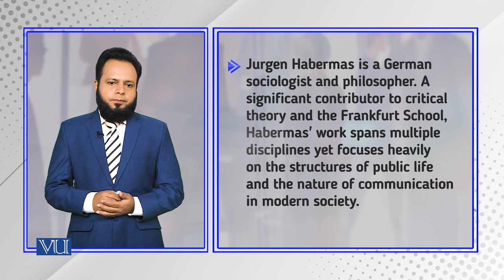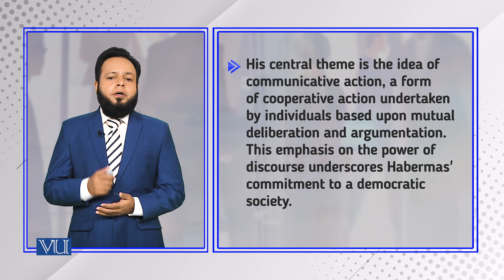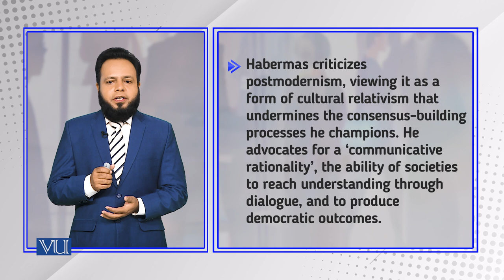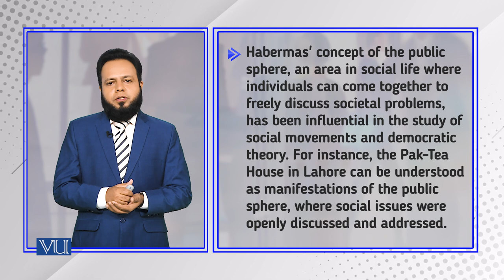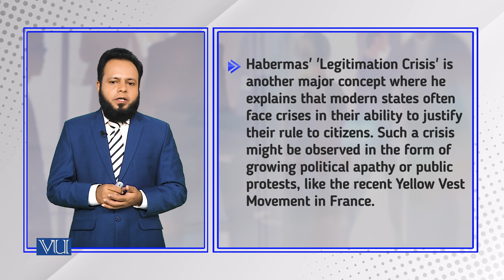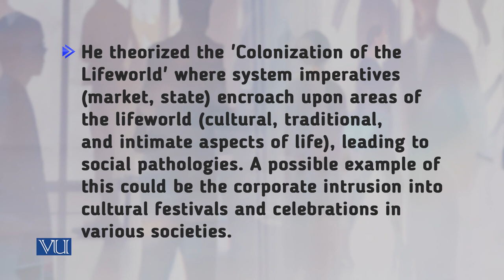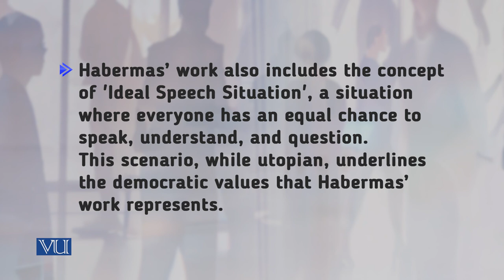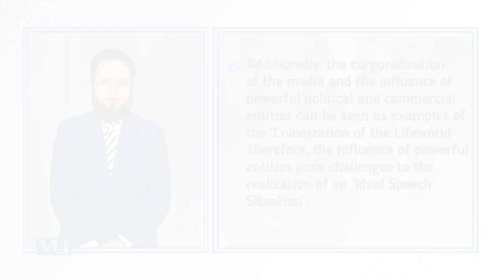Postmodern Theory: Jurgen Habermas | Introduction to Sociology | SOC101_Topic249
Topic249: Postmodern Theory - Jurgen Habermas,
By Dr. Imran Sabir